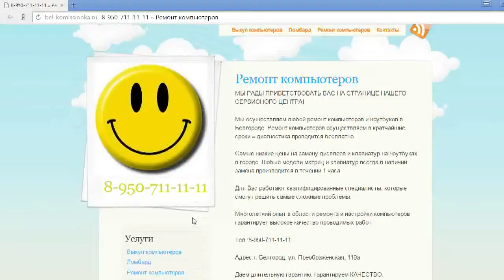Grand Theft Auto V